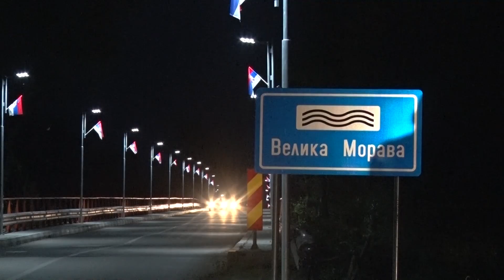Predsednik Milićević obišao radove na mostu između Čepura i Raševice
Na mostu na Velikoj Moravi, na lokalnom putu iz pravca Čepura prema Raševici, nedavno su završeni radovi na popravci i postavljanju osvetljenja. Ovaj most je praktično glavna veza između prekomoravskih sela i Paraćina i važna je saobraćajna spona za meštane brojnih paraćinskih ali i sela iz drugih opština u tom području tako da su svi infrastrukturni radovi na deonicama tog lokalnog pravca od izuzetne važnosti za bezbedno odvijanje saobraćaja i bezbednost svih učesnika, ocenio je prilikom obilaska mosta i završenih radova, Vladimir Milićević, predsednik opštine Paraćin.